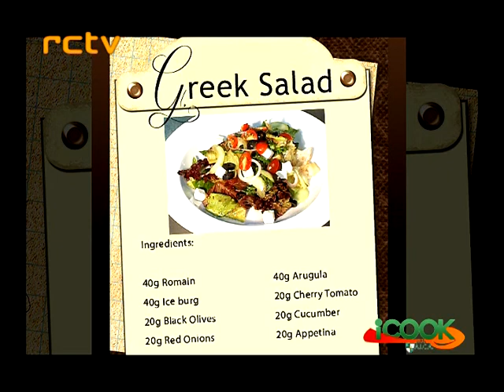iCOOK EPISODE 5 GREEK SALAD alison)